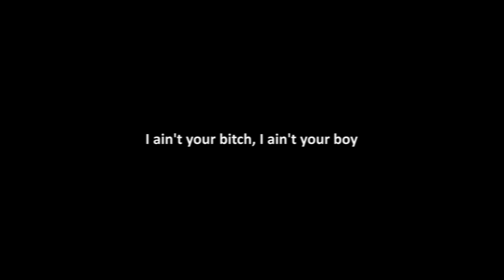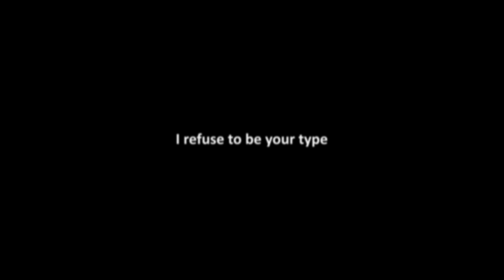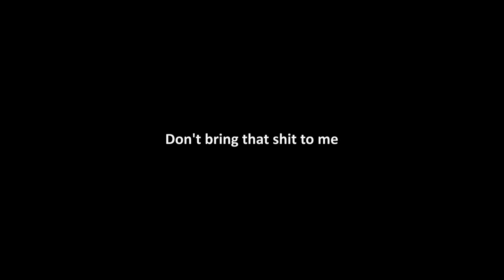Five Finger Death Punch - Rock Bottom[Lyric Video]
Five Finger Death Punch - Rock Bottom

Album : And Justice For None

Lyrics :

I ain't your bitch, I ain't your boy
I ain't no god damn motherfucking toy
I'm not dead, I'm still alive
You don't like it, you can go ahead and die
Rock bottom
I got nothing left to hide
Rock bottom
I got nothing left but pride
Rock bottom
Nothing left to say
Rock bottom
Don't bring that shit to me
Rock bottom
You're such a punk, you'll never see
What it's like to be a man like me
I refuse to be your type
Have you lost your god damn motherfucking mind?
Do you like blood? 'Cause I like mine
When you're not looking I'll be standing right behind
Can you taste blood? 'Cause I taste mine
You want the pain? Well I'm your motherfucking God